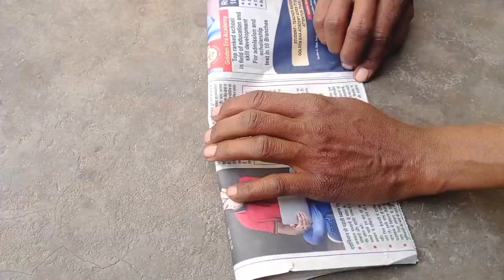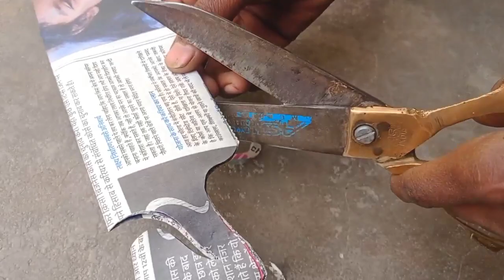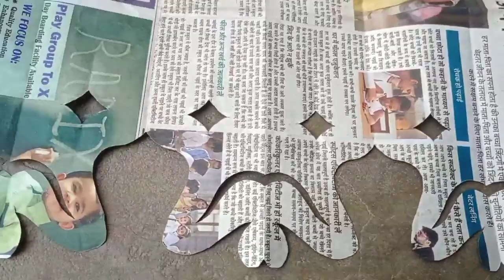How to mack Paper cutting design - paper cutting art - paper cutting akbar cutting design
Paper cutting decoration / paper katni ki design - paper cutting design

Paper cutting design - paper craft design - paper design - paper cutting

अखबार की कट्टीगं डिजाइन - paper cutting design - akbar katni ki design - paper cutting - paper craft

Paper decoration craft - paper cutting design - paper craft - paper cutting - paper art

Holi spical with paper cutting / paper cutting design - paper cutting design

paper cutting
pepar dizain
paper ki design
paper design
paper craft
Newspaper cutting
Pt ujjawal